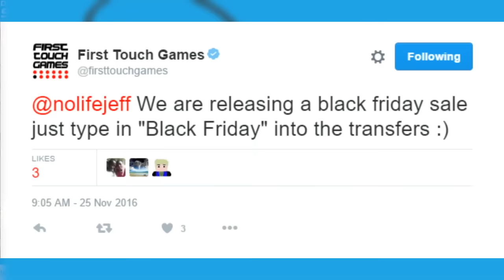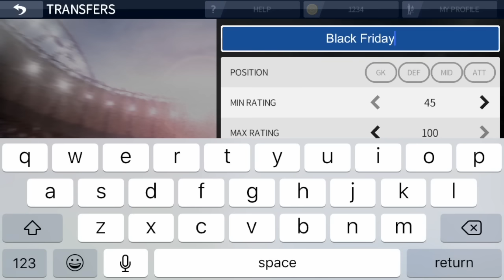Black Friday In Dream League Soccer?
today we joke about dream league soccer black friday and play some live events in fifa mobile